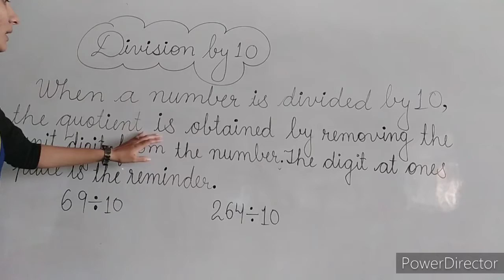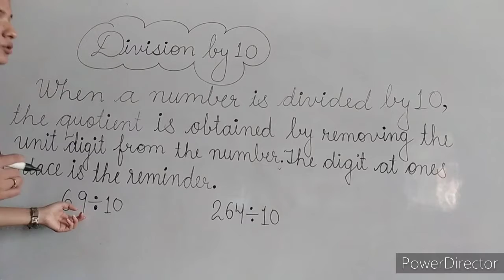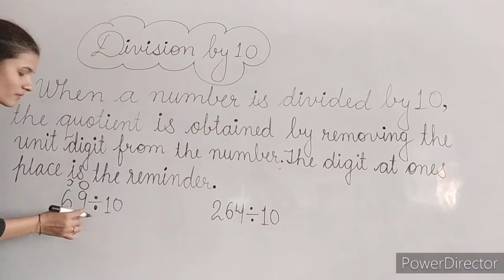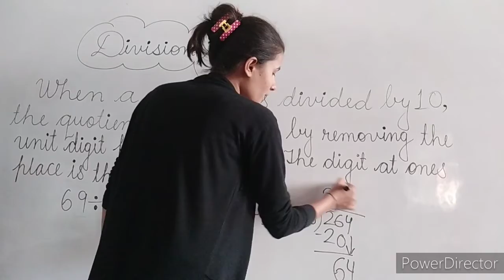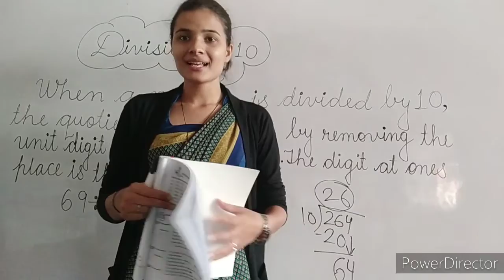CLASS-3rd, SUBJECT-MATHS, TOPIC-DIVISION BY 10